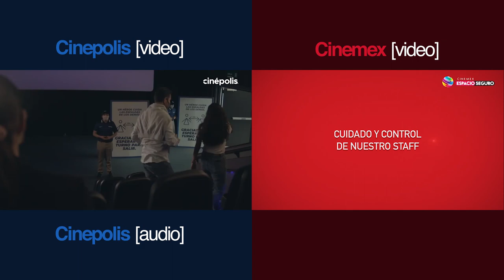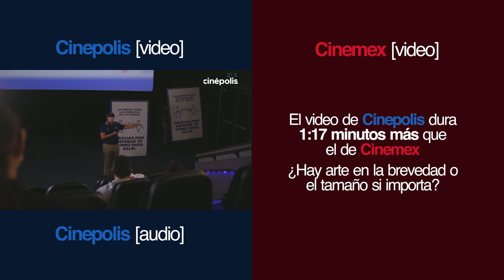CINEPOLIS V. CINEMEX: ¿Quien hizo EL MEJOR video de reapertura y prevención?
📼 Video editado como pieza de acompañamiento para el episodio 326 de nuestro EDC podcast; ver el programa y discusión completos